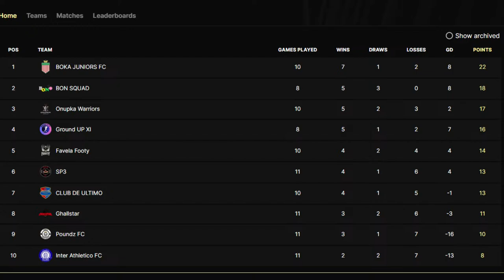GPL SEASON 2 MATCHDAY 12: BOKA JNR VS SP3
PARTNERS: @UltimateBattleGG @agoroesports @EsportsGH @vgaesportsshow